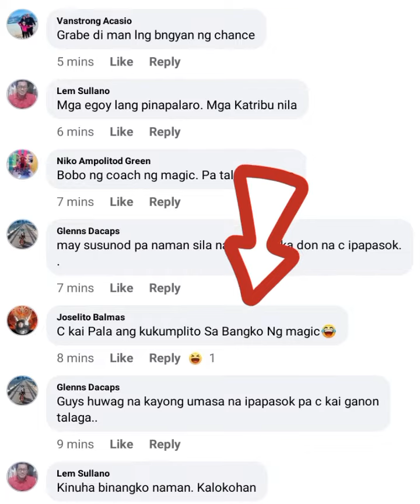Kai Benched in Summer League Debut